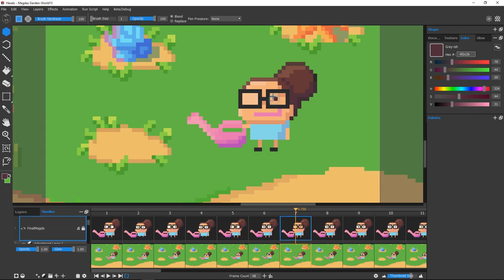Introducing: Marmoset Hexels 3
We’re thrilled to announce the most versatile version of our beloved grid-based painting tool, Hexels 3. Best of all, Hexels 3 is a free update for all Hexels 2 users.

This update brings an exciting new set of features: pixel perfect tools! Combine vector style art with pixel details using pixel layers, brushes, rasterization and document settings that allow for pixel scaling and anti-aliasing. The new pixel tools work fluidly with our existing tools, which means more fantastic and diverse Hexels art!